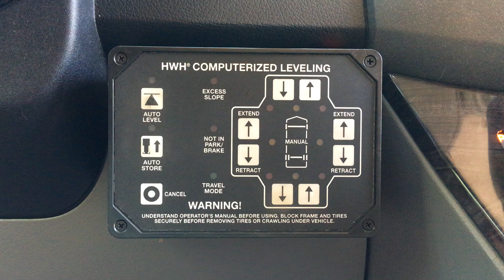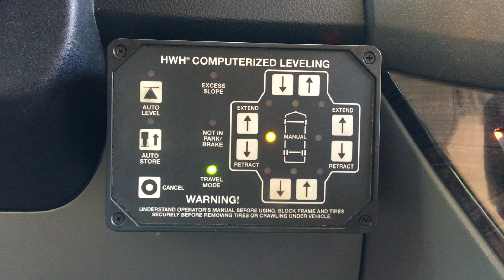HWH Computerized Leveling Not Working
We have this HWH leveling system installed and was working perfectly for 3 years. All of the sudden, it just stopped working and seems to be stuck in Travel Mode. As you can see from this video, the Auto Level and Auto Store buttons just blink when pushed.